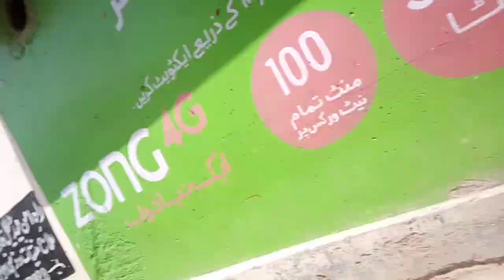ismail sa malia hafis quran kar rahia ha mashallah 🥰🥰🥰🥰